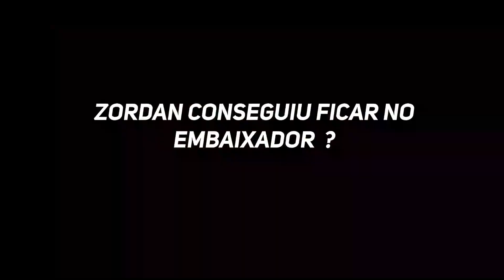CARLOS ZORDAN montou no meu CAVALO EMBAIXADOR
Rebenta But%o, Cumé que cêis tão ?

Nesse vídeo eu desafiei o Carlos Zordan a montar no meu potro mangalarga marchador pampa de preto de 2 anos e 5 meses durante o nosso encontro na fazenda do Starley Rezende. Ele topou o desafio. Será que ele caiu ?